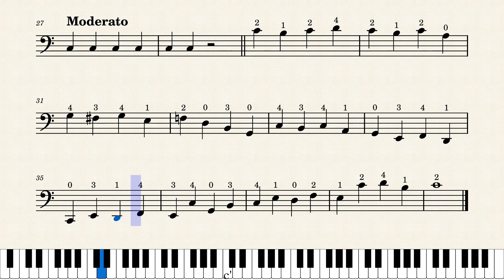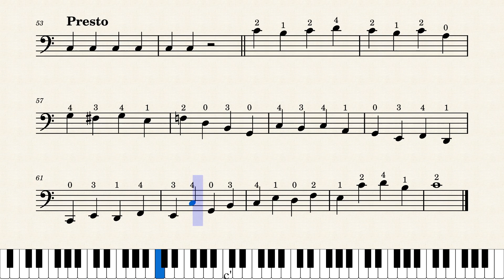13. Daily Exercises for Cello l 32 Right arm No. 00